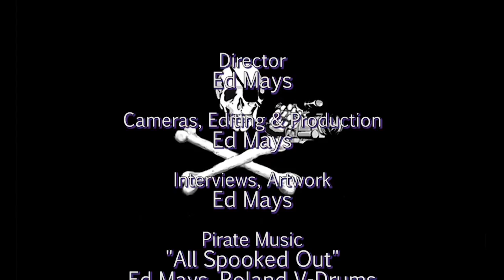Rob Crawford: The Political Rhetoric of Perpetual War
Rob Crawford discuss the themes and language of the presidential candidates in relation to the use of military force, especially as applied in the Greater Middle East. He also address the neo-conservative critique of Trump and support of Clinton, along with the national security consensus embraced by both Clinton and the Neocons. Rob invites us to consider arguably the greatest barrier to a politics of peace-making- -the failure of the media and the electorate—with a few crucial exceptions—to challenge this consensus and think critically about the terrible and dangerous consequences of the ongoing wars.

Rob Crawford was a founding faculty member of UW-Tacoma, and taught there from 1990  until his retirement this year.  In recent years, his courses focused on post-9/11 politics,  war and culture, and torture and human rights. Rob has also been the key organizer of  Washington State Religious Coalition Against Torture and he has given frequent talks about the immorality of torture and the need for accountability for those who authorized  its use.  Most recently, he organized an inter-faith event in Seattle on drone warfare.

Thanks to the Seattle Fellowship of Reconciliation
Recorded 9/18/16